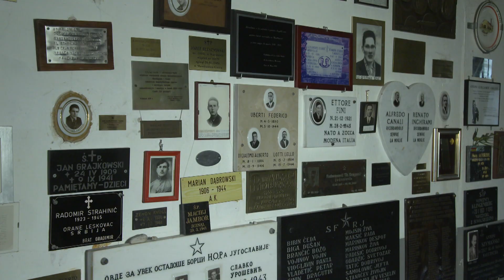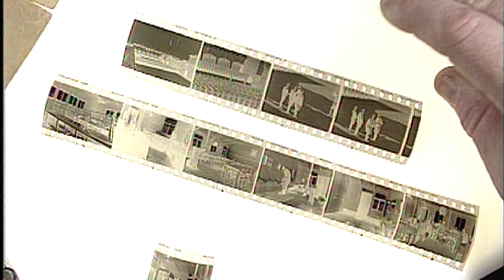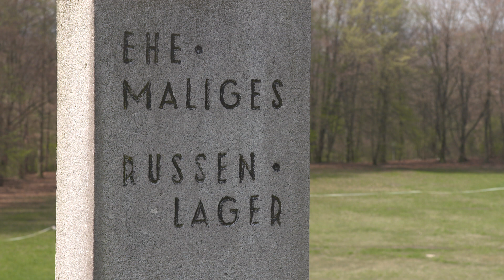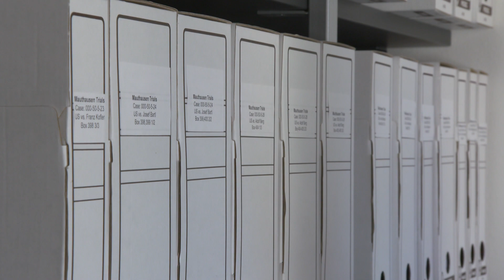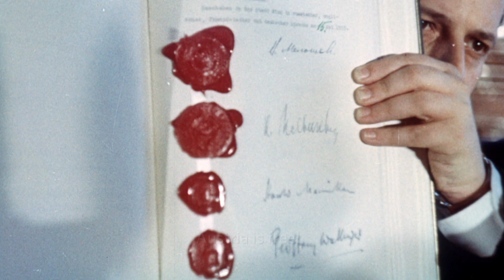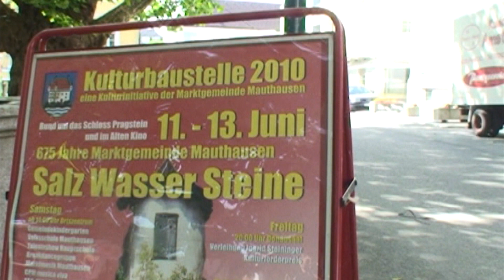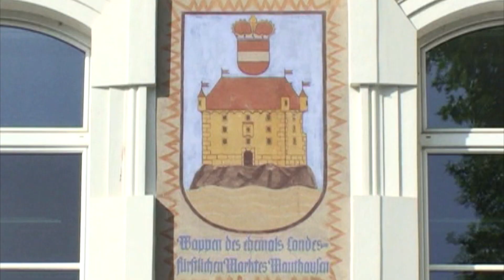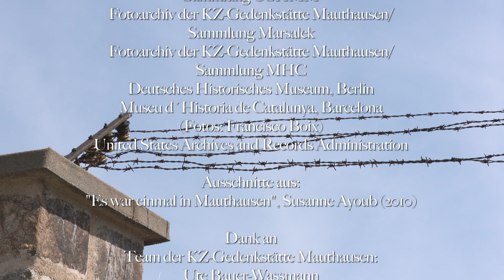Mauthausen Concentration Camp 1938 1945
Documentation about the Mauthausen Concentration Camp

On 12 March 1938 the ‘Anschluss’ (‘Annexation’) of austrofascist Austria to the German Reich took place. Two weeks later, the National Socialist Gauleiter (regional head) of Upper Austria, August Eigruber, announced to an enthusiastic audience that his Gau would have the ‘distinction’ of building a concentration camp. The location chosen was the town of Mauthausen on the Danube. Political opponents and groups of people labelled as ‘criminal’ or ‘antisocial’ would be imprisoned here and forced to work in the granite quarries.

On 8 August 1938 the SS transferred the first prisoners from the Dachau concentration camp. During this phase, the prisoners, who were all Germans and Austrians and all men, had to build their own camp and set up operations in the quarry. Their daily lives were shaped by hunger, arbitrary treatment and violence.

In December 1939 the SS ordered the construction of a second concentration camp just a few kilometres from Mauthausen. The Gusen branch camp officially went into operation in May 1940.

After the outbreak of war, people from across Europe were deported to Mauthausen, which gradually developed into a system of several interconnected camps. During this phase, Mauthausen and Gusen were the concentration camps with the harshest imprisonment conditions and the highest mortality. Prisoners at the bottom of the camp hierarchy had barely any chance of surviving for long. Those who were ill or ‘useless’ to the SS were in constant danger of their lives. In 1941 the SS started to construct a gas chamber and other installations at Mauthausen for the systematic murder of large groups of people.

During the second half of the war the prisoners, who now included women for the first time, were increasingly used as forced labourers in the arms industry. In order to accommodate the prisoners where they worked, the SS established several subcamps. Newly-arrived prisoners were transferred to these camps from the main camp. More and more, Mauthausen itself became a camp were the sick and weak were sent to die.

Since the prisoners were now needed for their labour, living conditions improved for a short time. From the end of 1943 onwards, inmates were also deployed in the construction of underground factories, for example those in Melk, Ebensee and St. Georgen an der Gusen. The murderous working conditions that prevailed at these sites soon led to a dramatic rise in the number of victims.

Towards the end of the war, the Mauthausen concentration camp became the destination for evacuations from camps near the front line. Tens of thousands of prisoners arrived on several large transports. Overcrowding, lack of food and rampant disease led to mass death among the prisoners in the final months before liberation.

On 5 May 1945 the US Army reached Gusen and Mauthausen. Some prisoners were in such a weakened state that many still died in the days and weeks after liberation. Of a total of around 190,000 people imprisoned in the Mauthausen concentration camp and its subcamps over seven years, at least 90,000 died.